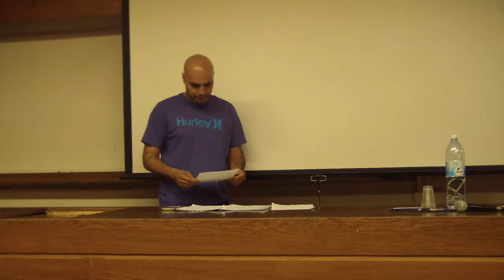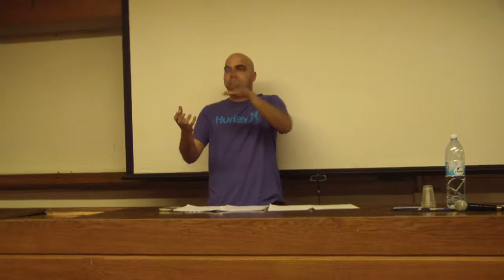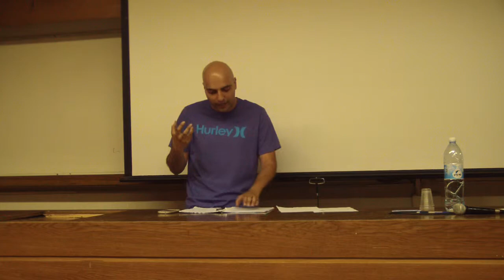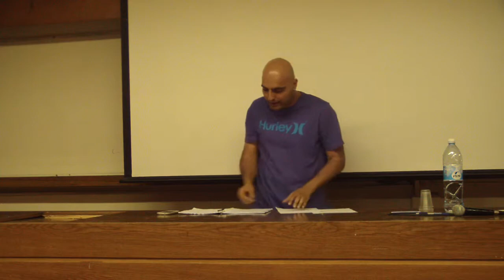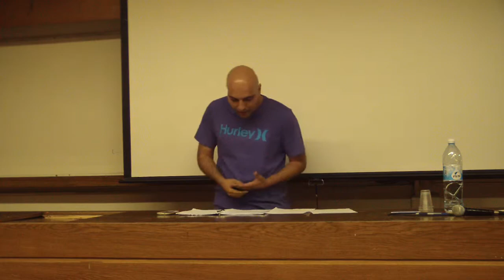חצי גמר (2) אליפות הארץ בדבייט 2013-מסכם אופוזיציה (8/8)-זיו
חצי גמר אליפות ישראל בדבייט 2013
CA: מאיר ירום
DCA: מרים גינדיס, רועי לוי, ליאור הדס, אלון ון דאם
שקופית מידע:
אזרח א' נפגע ממעשה של אזרח ב'. לאזרח א'-הנפגע, יש זכות לתבוע את אזרח ב' ולקבל פיצוי לפי שיקול דעת של בית המשפט. זכות זו נקראת "זכות תביעה נזיקית" כיום זכות זו הינה אישית בלבד
מושן: ב"ז יאפשר למכור זכות תביעה נזיקית לכל צד ג' המעוניין לרכוש אותה (תאונת דרכים, נזקי גוף וכו...)